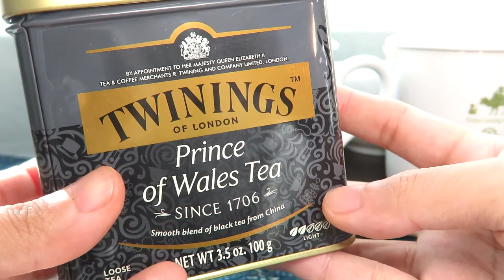비교 | 트와이닝의 프린스 오브 웨일즈 따라 만들기 | Making Twinings Prince of Wales ¶자막